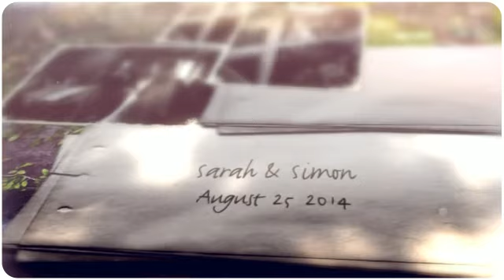Sarah & Simon | ©2014 Dan Dalton Photography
©2014 Dan Dalton Photography  |  Wedding Photography Specialist  |  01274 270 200